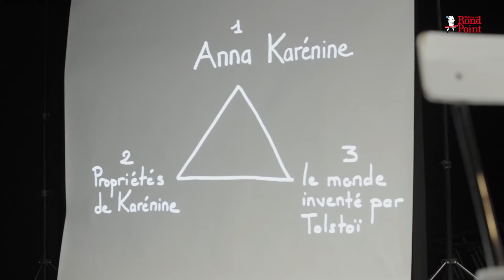Je suis une fille sans histoire, du 11 au 29 mai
Seule en scène de et avec : Alice Zeniter
Regard extérieur : Matthieu Gary
Scénographie : Marc Lainé
Création lumières : Kevin Briard